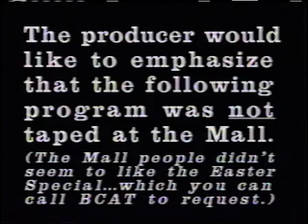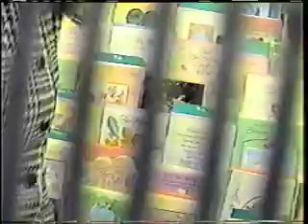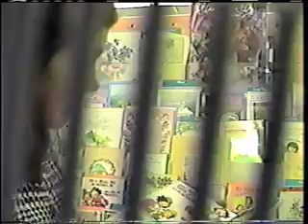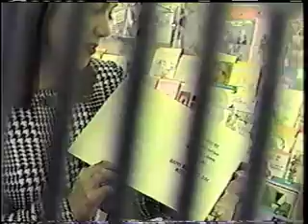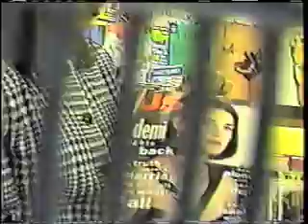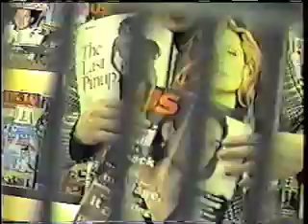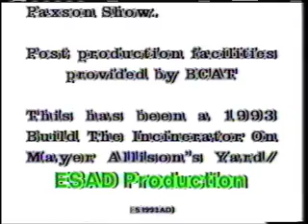Christy Paxson Mother's Day Special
Having been banned from the Mall after the Christy Paxson Easter Special, Christy headed over to an undisclosed retail store for this Mother's Day show. We hid the camera in a shopping basket.